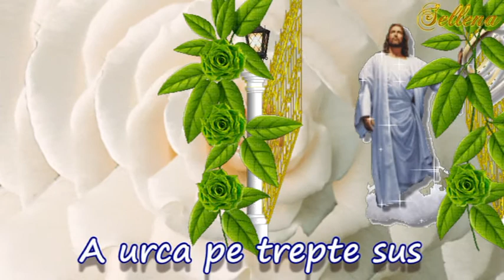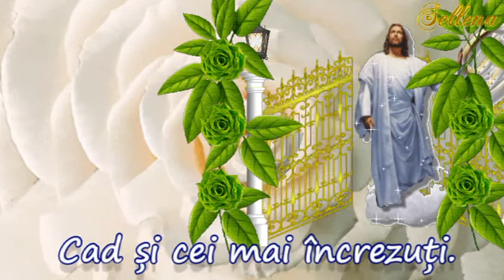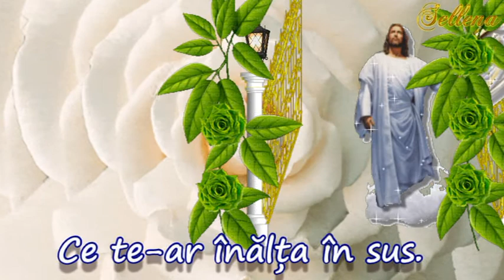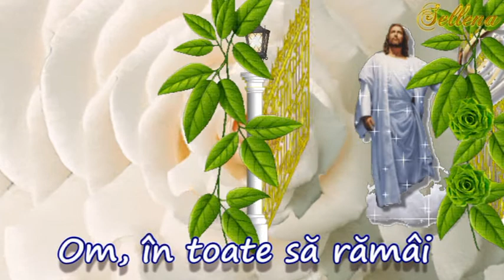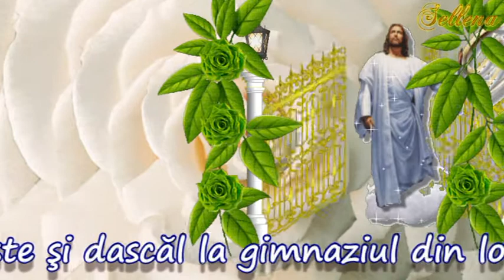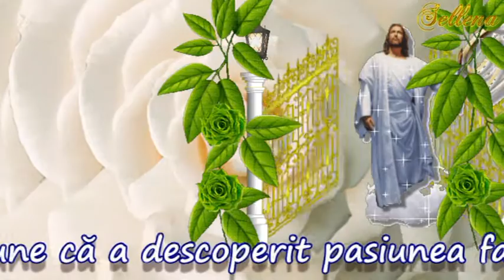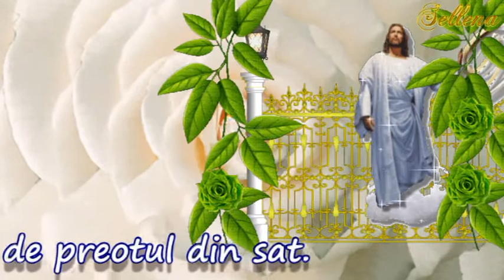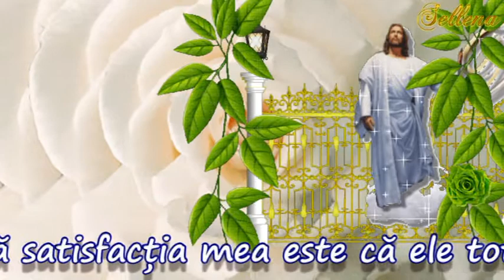Om în toate să rămâi - Poezia sufletului : Iurie Hemei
Om în toate să rămâi
Iurie Hemei
A urca pe trepte sus
Poate fi o întâmplare
Înțelepții au tot spus,
Omenia-i lucru mare

Și urcând să iei aminte
Nu uita să te saluți.
Drumul nu-i doar înainte,
Cad și cei mai încrezuți.

Lăcomia și mândria,
Ia întunecat pe mulți
În blândețe e tăria’
Pacea e între virtuți

Viclenia nu e treaptă
Ce te-ar înălța în sus.
Să ai mintea înțeleaptă,
Să nu fii de ea răpus

Poți să urci în viața ta,
Și să cazi oricând să știi
Dar un lucru nu uita,
De mic copil, Iurie Hemei e obișnuit să muncească la țară. A fost foarte energic, curios, participa la diverse cercuri și antrenamente școlare: sport, muzică, istorie, fizică etc. La șase ani a mers la școală, și la zece ani… a simțit o reacție „ciudată”, devenind foarte interesat de biserică, deși părinții lui nu erau bisericoși, iar tata chiar îi interzicea să meargă la biserică. Iurie a început să citească multe cărți religioase începând cu Biblia pentru copii, Viețile Sfinților ș.a. La 12 ani, cânta în strană fiind pălămar la altarul bisericii. Mereu a fost pasionat de muzică, în special, de romanțe și de muzică populară, le cântă cu plăcere în continuare. Astfel, Iurie a început să compună cântece pe care așterne versurile proprii și le cântă, în special, oaspeților săi care mereu îl roagă să fredoneze ceva din creațiile sale…

Pentru prima data Iurie s-a îndrăgostit prin clasa a 6-a, atunci a început adevărata lui inspirație pentru a scrie poezii, și – în clasa a 8-a el deja avea două caiete cu versurile sale proprii, care erau transmise din mână în mână prin școală, după ce au ajuns și la Doamna profesoară de limbă română, cea care i-a apreciat talentul și l-a încurajat să scrie mai departe. Avea și modele preferate de urmat: Marele M. Eminescu, O. Goga, V. Alecsandri, G. Vieru, T. Arghezi și alții. Apoi, încurajat de dascăli şi colegi, devenit preot, Iurie Hemei a continuat să scrie.

”Nu știu, dacă aș putea numi Preoția o carieră, pentru că eu o percep ca o slujire față de Dumnezeu. Totuși în calitate de preot întotdeauna mi-am centrat predicile pe iubire față de Dumnezeu și aproape, pe iertare, blândețe, bunătatea, milostenie și cel mai important îmi îndemn ascultătorii să vadă în orice om indiferent de starea socială sau materială chipul și asemănarea lui Dumnezeu.”
După absolvirea școlii medii, la recomandarea preotului din sat, Iurie Hemei a urmat studiile teologice ale Academiei de Teologie din Chișinău pe care a absolvit-o în 2008. A fost hirotonit preot în anul 2004. A activat ca preot paroh în satele Brânza r. Cahul, Filipeni r. Leova, și cinci ani a slujit în s. Sagaidac r. Cimișlia. În perioada 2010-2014 a activat ca preot capelan în cadrul penitenciarului Nr.3 or. Leova: în această funcție a reușit să săvârșească Taina botezului asupra unor deținuți care s-au întors la credință! Pe mulți dintre deținuți preotul Iurie Hemei i-a mărturisit și împărtășit, pe unii i-a cununat… A întâlnit deținuți care erau deprimați și mulți dintre ei se gândeau la siucid:”…dar cu ajutorul lui Dumnezeu am reușit să-i încurajez și să le aduc speranța în suflet, pe unii i-am întâlnit după eliberarea care mi-a mulțumit pentru rugăciuni și încurajare. Chiar dacă unii îi priveau ca pe niște făcători de rele eu am încercat să văd în ei chipul și asemănarea lui Dumnezeu.” Părintele Iurie Hemei – cu slujba la biserică, dar şi dascăl la gimnaziul din localitatea Sagaidac, nu ezită să le citească din versurile sale elevilor şi sătenilor, și celor care îl urmăresc zilnic pe rețele de socializare.

Prietenii îl întreabă, cum reușește să îmbine poezia cu teologia? Cum se împacă cu ambele noțiuni? Iurie le răspunde că „Scriptura este cartea de temelie a tuturor teologilor (și care în traducere înseamnă colecția de cărți), o bună parte din aceste cărți sunt cărți poetice scrise în versuri – una dintre ele sunt chiar versurile de dragoste – Cântarea Cântărilor, de asemenea, Biserica are ierarhi și preoți care dintotdeauna au scris versuri. Sf. Grigore Teologul a scris adevărate opere în versuri, la fel și preotul Alexei Mateevici, dar și mulți alții”.

”Cum reușesc să scriu versuri? Se spune despre unii oameni, care au reușit pentru că au pus mult suflet în ceea ce fac. Într-adevăr, sufletul este cel mai prețios lucru pe care îl are omul și asta pentru că sufletul este o parte a Lui Dumnezeu în om. Atunci când noi punem suflet în ceea ce facem, lucrează divinitatea prin noi. Același lucru încerc să fac și eu să pun suflet în tot ce fac, în special, în poezie, de aceea, pot să spun că poezia este o parte a sufletului meu.” (Iurie HemeI)
SURSA: youtube &